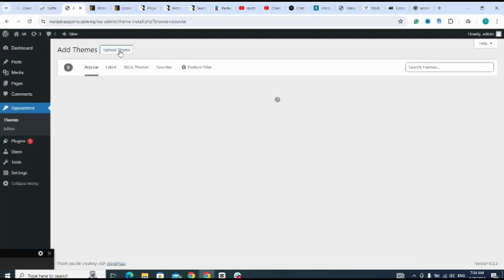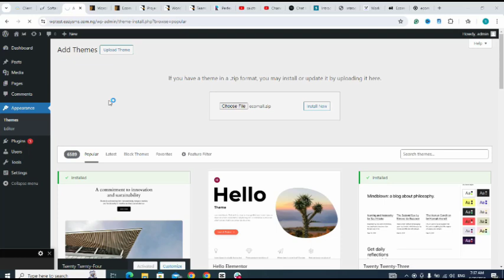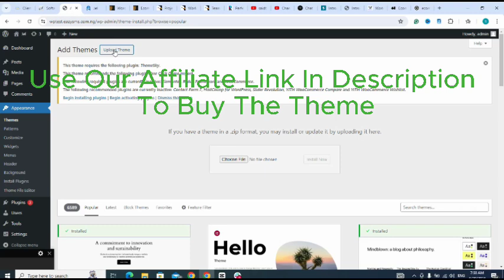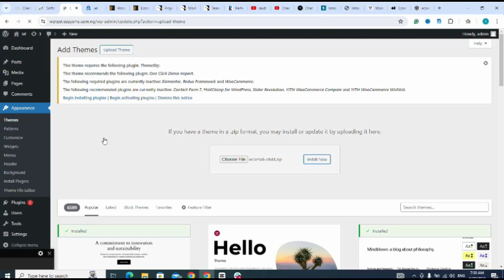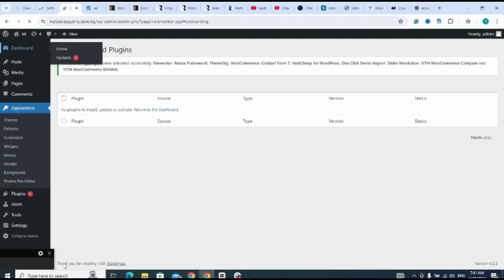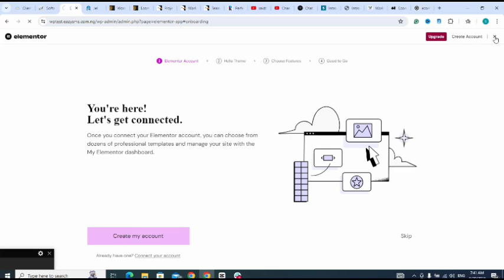Easy Ecomall Installation: Step-by-Step Guide for Elementor WooCommerce Theme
Was the Video Helpful?

ALERT!! :
- Hire Us to Develop, Consult, and Market Your Idea With Deepmynd Technologies or Use Dm Link Above.

- Sell Your Courses For Free With Eazysms.com.ng

- Create a free eCommerce store to sell your products Fast with Eazystore.com.ng

ALERT!! :
- Hire Us to Develop, Consult, and Market Your Idea With Deepmynd Technologies

About Script:

Trending
Ecomall - Elementor Electronics WooCommerce Theme - WooCommerce eCommerce
Live Preview
Ecomall is a WooCommerce WordPress theme designed for shopping online stores. Ecomall includes a lot of pre-designed layouts for home page, product page to give you best selections in customization. Ecomall is suitable for the eCommerce websites such as electronics, accessories, fashion, sport, sneaker, equipment, furniture, organic, food, grocery, shoes, glasses, supermarket … or anything you want.

Ecomall is a professional WordPress theme. It comes with a lot of features and variations: Responsive Layout, Mega Menu, Elementor Page Builder, Awesome Slider Revolution, RTL, Product Quick View, Ajax Search, Ajax Cart, Single Ajax Add To Cart, Shop Load More/Infinite Scroll, Easy One Click Demo Import, ... and so much more.